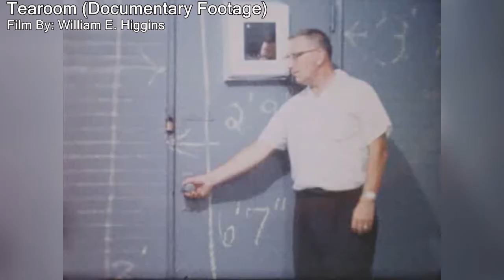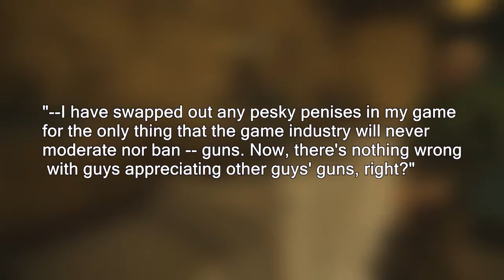The Tearoom (NSFW) - Crippled Critic Review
Lick the guns. Lick all the guns. Also, historical accuracy.

Lead Designer and Artist:
Robert Yang

Videogame Footage:
The Tearoom
Succulent
Hurt Me Plenty
Stick Shift

Film Footage:
Tearoom (Documentary)
Kustom Kar Kommandos

Book Sources:
I didn't quote it, but I do reference "Tearoom Trade: Impersonal Sex in Public Places" a 1970 non-fiction book by American sociologist Laud Humphreys.